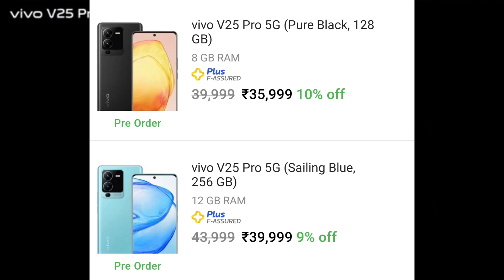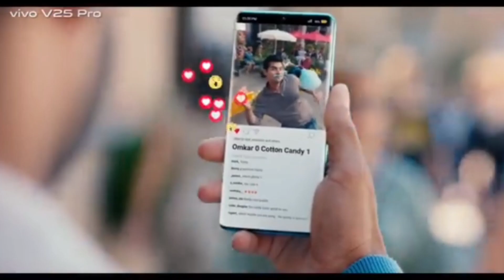Don't Buy Vivo v25 Pro 5G | ये है असली सच्चाई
Hello Dost is Video Me Vivo V25 Pro 5G Ke 2 Big Problem Ke Bare Me Maine Aaplogo Ko Bataya Hai camera problem display problem 3.5 mm audio jack problem etc To Agar Aapko Video Achchha Lagata Hai To Like Share Subscribe ❤️ Kar Do Love You All ❤️

आप सभी का हमारे इस यूट्यूब चैनल में स्वागत है अगर आपका कोई सवाल है तो कमेंट में पूछिए और अगर आपको वीडियो अच्छा लगा तो प्लीज लाइक शेयर और सब्सक्राइब कर दीजिए ♥️

Your Querise:
vivo v25 pro color change
vivo v25 pro unboxing trakin tech
vivo v25 pro launch date in india
vivo v25 pro pubg test in hindi
vivo v25 pro 5g pubg test
vivo v25 pro price in india launch date
vivo v25
vivo v25 pro 5g black unboxing
rv
technical masti
techDot
GiG Washim
vivo new phone
vivo ka new mobile
vivo v25 pro5g
nitesh tech